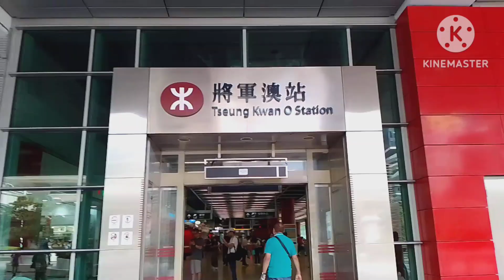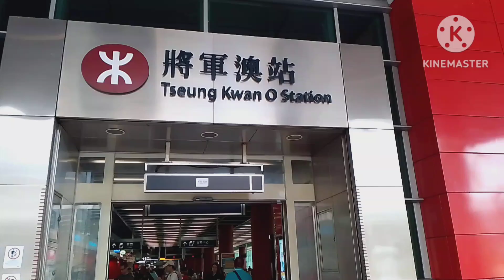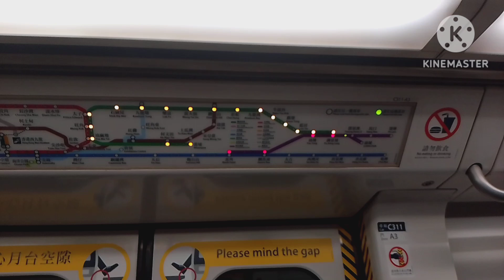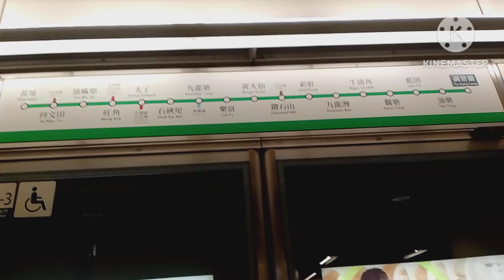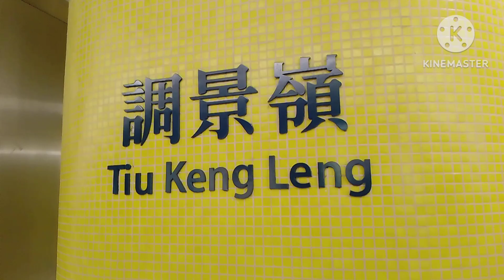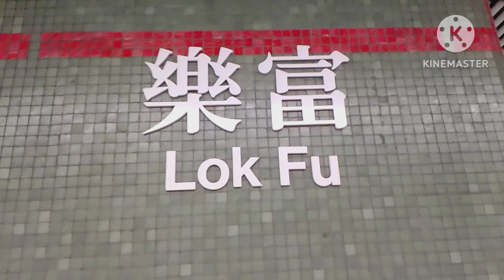Pupunta Ako Ngayon Sa HongKong Immigration Headquarters